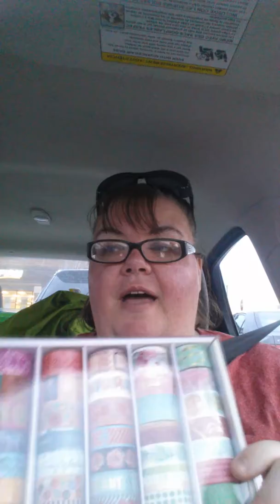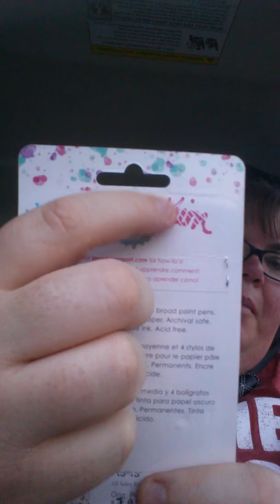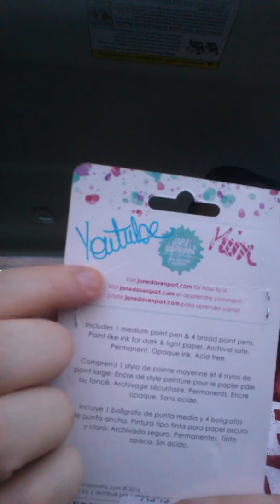Michaels haul, me and kids church